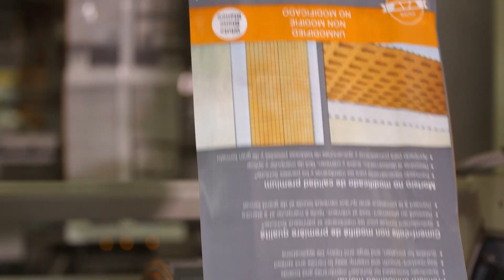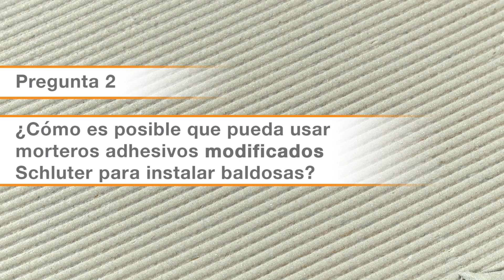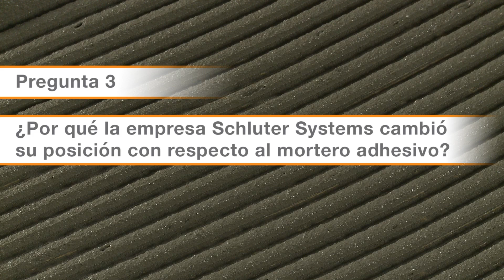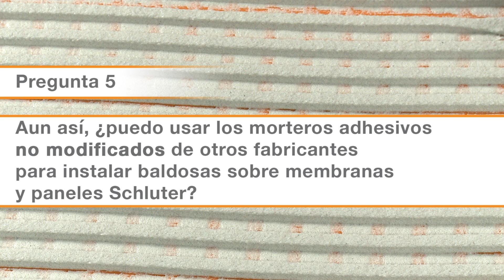La posición de la empresa Schluter®-Systems en cuanto a los morteros adhesivos.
Conozca todo lo relacionado con la posición de la empresa Schluter®-Systems en cuanto al uso de morteros adhesivos en sus sistemas. Este video le mostrará algunas de las preguntas más frecuentes sobre los morteros que son adecuados para el uso en nuestros sistemas. Nuestros 3 morteros están diseñados especialmente para que funcionen con nuestros paneles y membranas Schluter. Tenemos 3 tipos de morteros adhesivos disponibles tanto en gris como en blanco. Schluter SET, un mortero adhesivo no modificado de calidad superior, Schluter ALL-SET, un mortero adhesivo modificado especializado, y Schluter FAST-SET, un mortero adhesivo modificado especializado de fraguado rápido. ¡Morteros adhesivos Schluter®! ¡LA SOLUCIÓN ESTÁ EN LA BOLSA!

Para cualquier pregunta que usted pueda tener acerca de este video y la instalación de productos Schluter ®-Systems por favor llame a nuestra línea de servicio al cliente:
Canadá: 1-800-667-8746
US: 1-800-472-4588